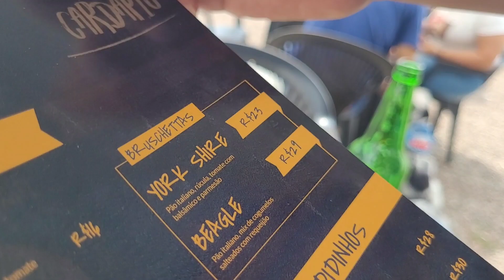O BAR MAIS ANIMAL QUE VOCÊ VAI ENCONTRAR - BAR QUINTAL DOS PETS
Hoje fomos na inauguração do Bar Quintal dos Pets, um lugar totalmente dedicado aos nossos bichinhos que tanto amamos, no espaço nos pets ficam liberados para passear como quiser a partir da entrada, com toda segurança para que não fujam, servem também para humanos kkkk, cervejas comidinhas porções como frango frito, bolinho de feijoada e muito mais.

Tivemos a alegria de encontrar a Paula do Guia Pet Friendly Curitiba, que sempre seguimos para ver lugares aonde ir.

O Bar Quintal dos Pets está localizado rua Alferes Ângelo Sampaio, 357 - Água Verde, Curitiba - PR, 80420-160.

PETS
BAR
QUINTAL
COMIDAS
PETISCO